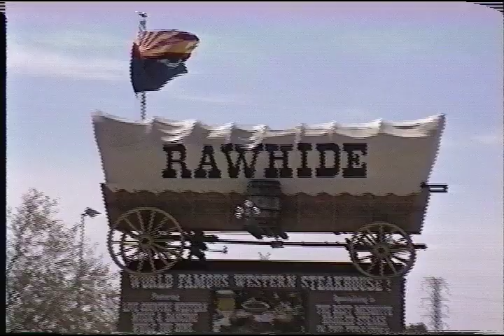T29 Arizona with Jon and Dona 1997